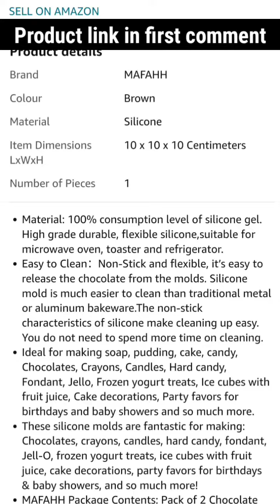Chocolate Mould Tray | 50% Offer | Online store | Amzon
Metro Lights LED Solar Lantern

VOUCH & CE Certified PPE kit

GOLKIPAR 3 in 1 LED Camping Lamp

Gear Carryon laptop Backpack

DJI OM 5-Handheld Smartphone Gimbal

Breathe Fresh JANTA Face Shield

MAKER'S ASYLUM M-19 Face Shield

FREECULTR Unisex Bamboo Bandana